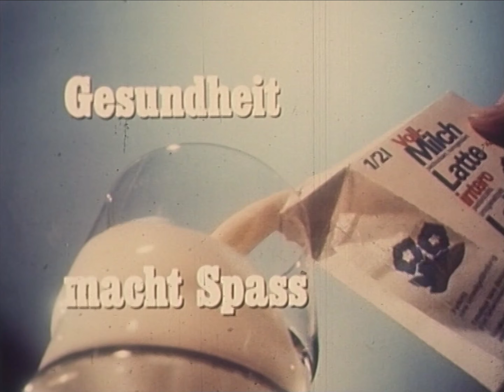Cool am Pool | Retromilkday | Swissmilk (1986)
Dieser Werbespot zeigt, schon damals waren die wirklich coolen Girls und Boys offenkundige Milchtrinker*innen. Nur die Röhrli, die sind sowas von 80's. Kultige Retro-Werbung von Swissmilk (1986).